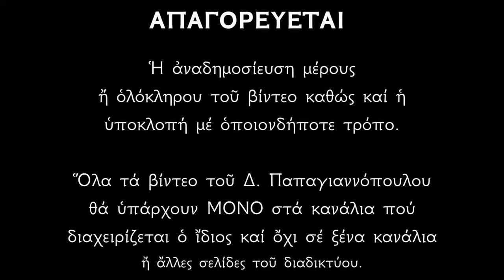🌸 11 Μαρτίου - Βίος Αγίου Σωφρονίου, Πατριάρχου Ιεροσολύμων